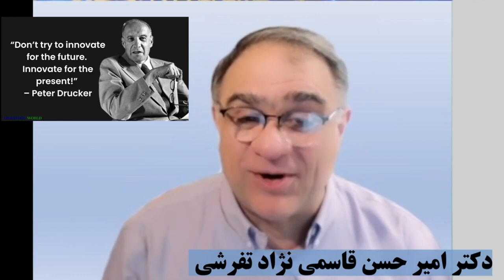فهم ما از واقعیات - مهندسی افکار عمومی - تکنولوژی های ارتباطی - صنایع فرهنگی - فرق نیاز و خواسته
امیرحسن قاسمی نژاد
نسرین نمونه رسانه روراست
November 2023